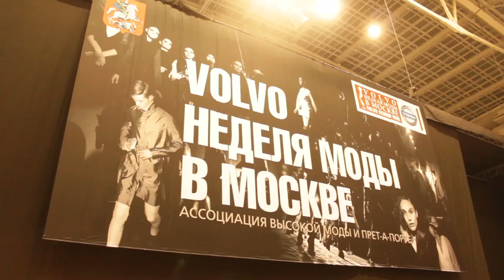Volvo Fashion Week Moscow official trailer season FW 2012 13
Уже много лет подряд мы делаем полное видеообеспечение Недели Моды в Гостином Дворе.